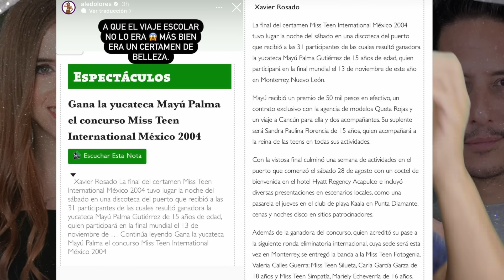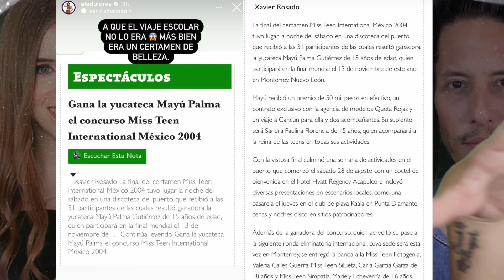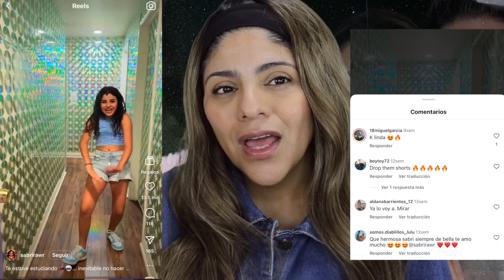NO ERA UN VIAJE ESCOLAR, ERA UN CERTAMEN DE BELLEZAS PARA ADOLESCENTES / PAU FLORENCIA Y MAU